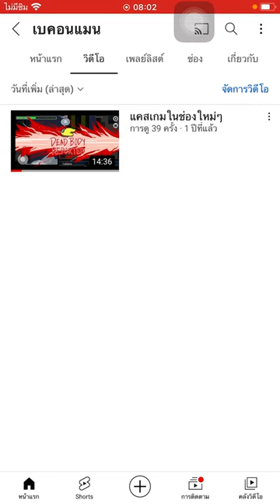ช่องใหม่:3